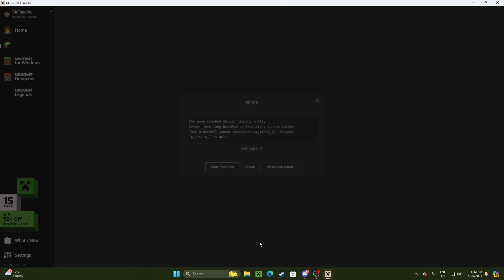SCARIEST MINECRAFT MOD EVER - Horror Minecraft #1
AnthonyBeast: ‪@_AnthonyBeastVR_‬
Sorry if you can't comment there's this stupid glitch
and if you find a way to fix the comment glitch pls tell me how